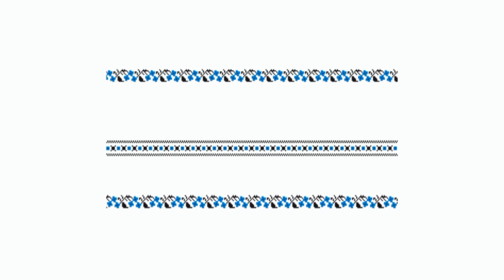У селі Зозулі проводять розкопки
На узліссі біля села Зозулі, у 80-х роках, коли розширяли польову дорогу, було знищено кладовище воїнів Червоної армії.